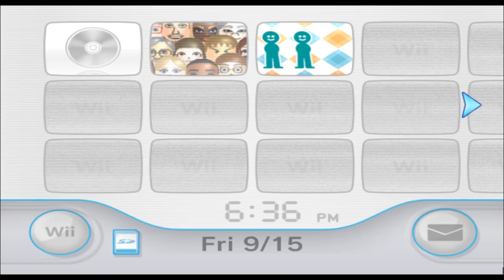Jasper the TallFaced man from Kentucky - Mii 1446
just some friday evening fun.

1446/10100

Plaza: 99

Parade: 1345